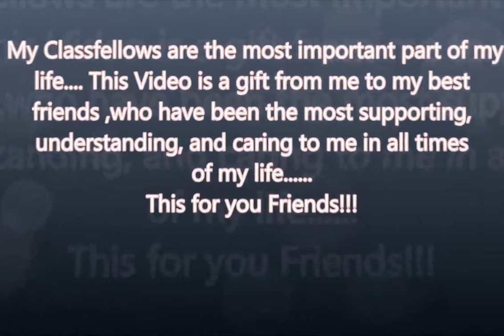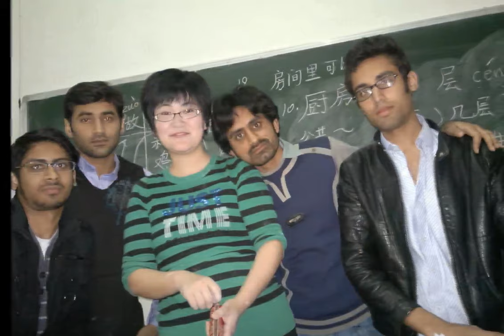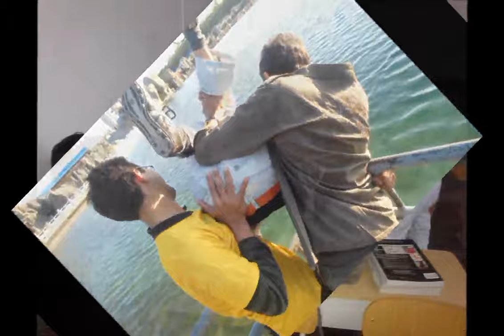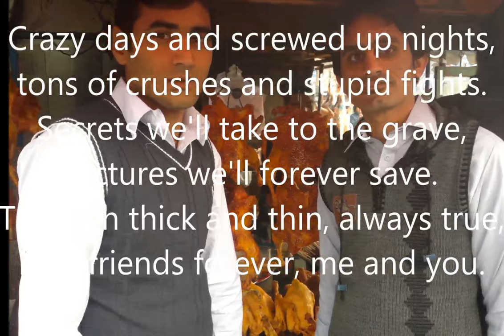Shihezi University Fall2011 Batch